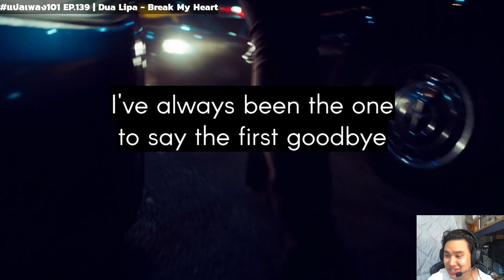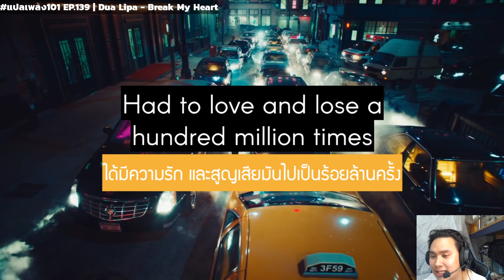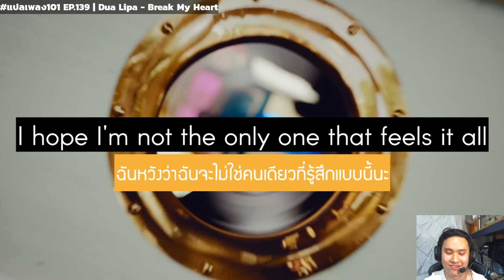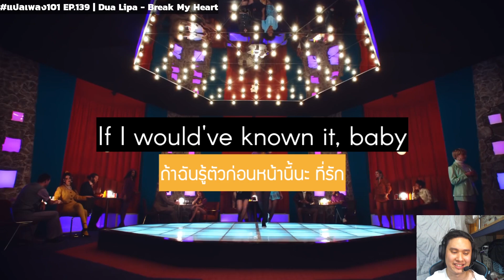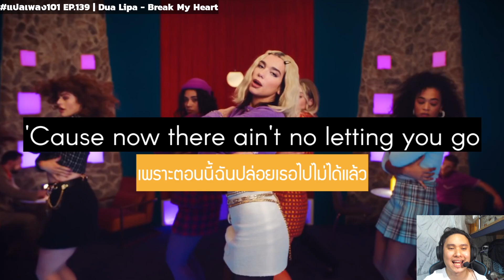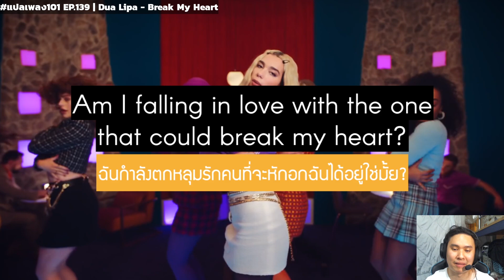แปลเพลง101 EP.139 | Dua Lipa - Break My Heart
แปลเพลง และอธิบายเพลง Dua Lipa - Break My Heart อย่างละเอียดยิบ

Dua Lipa ปล่อยอัลบั้มใหม่มาล้าววว
เพลงดีมากกก เพลงนี้ก็ดีมากๆ